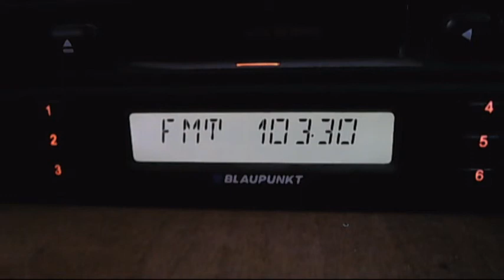horizont silistra 07:44